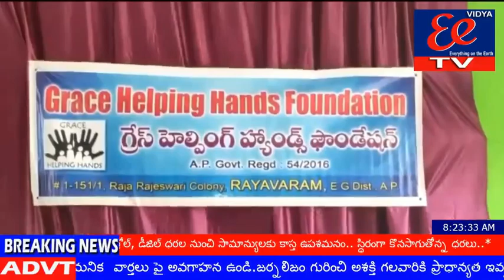20-3-2021 news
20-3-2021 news